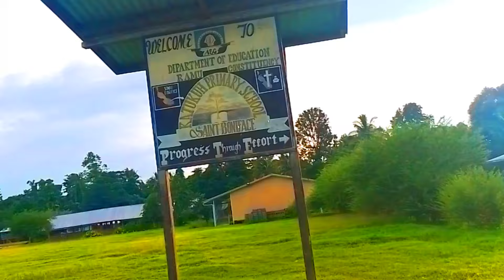Meri Ponoi _ Mupex Boy _ ( PSS RECORDS) OFFICIAL MUSIC video